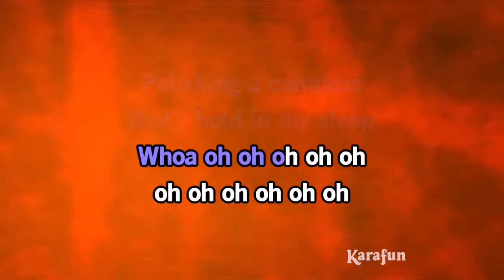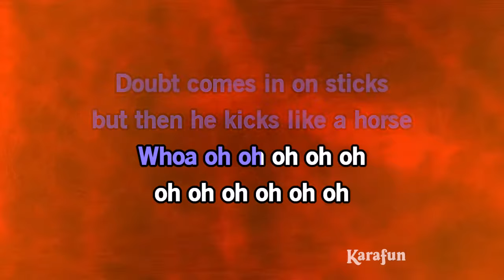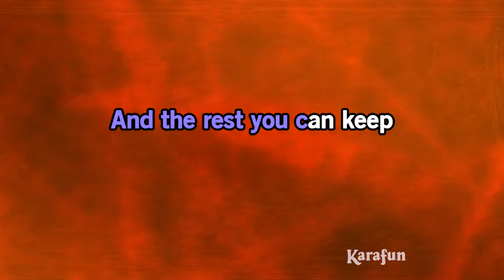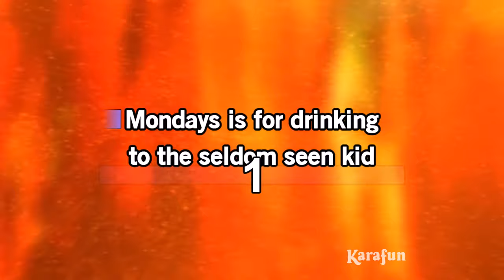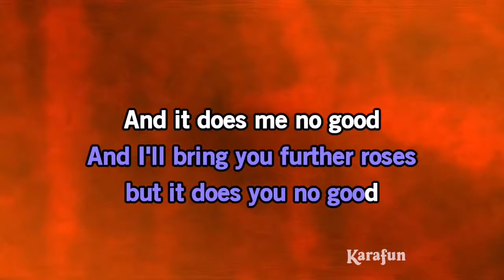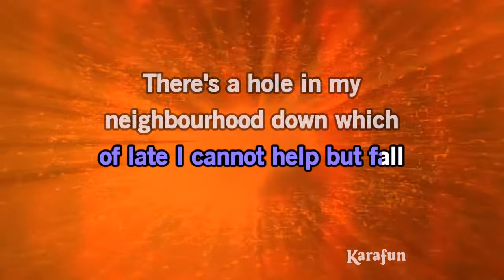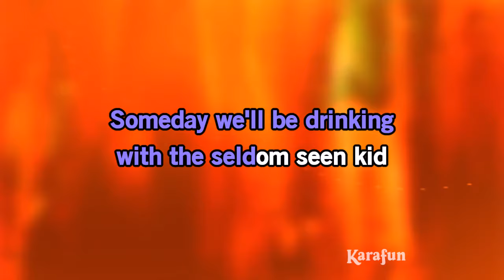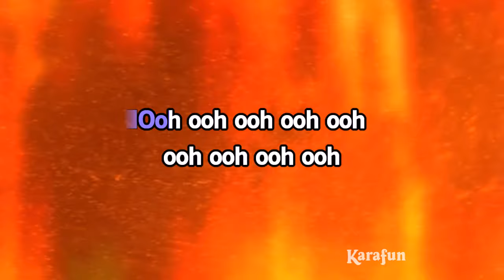Grounds for Divorce - Elbow | Karaoke Version | KaraFun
ℹ️ This version contains a low volume vocal guide to help you learn the song. The karaoke version without the vocal guide is available This recording is a cover of Grounds for Divorce as made famous by Elbow. This version is not the original version, and is not performed by Elbow. This instrumental/playback version contains a vocal guide, the lyrics and backing vocals.